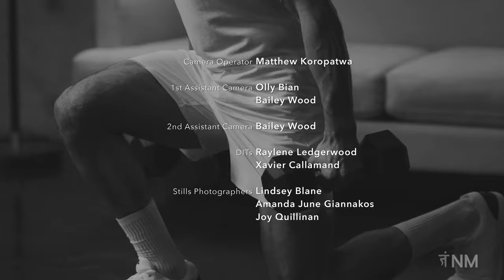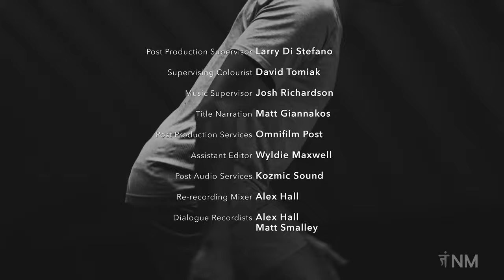Strength Patterns with Adrian | Foundational Strength Class (22 Mins)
After a mobility sequence to tune into your body, get ready to move with confidence and stability through three dynamic intervals, resting intentionally between each. Challenge yourself to focus on quality and control with each agility and foundational strength exercise, allowing your body to move how it was meant to. This practice with elite trainer Adrian Gaskin combines a bold power movement with functional Lower-Body, Upper-Body, and Core exercises. You’ll learn and practice four movements from this program today: the Knee Drive, Hip Hinge, Crawling, and Prone Extension. Suggested equipment: a pair of dumbbells, looped resistance band.